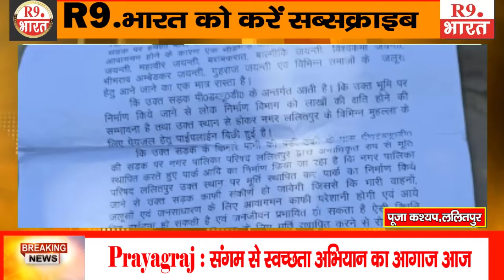एक मूर्ति निर्माण को लेकर मोहल्ले वासियों ने आपत्ति जताते हुए जिला अधिकारी को ज्ञापन सौंपा ......